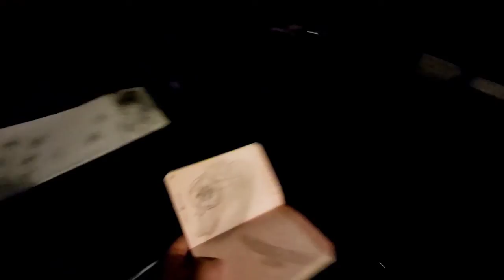Holy see Pavelion Expo2020 dubai UAE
exploring Holy see Pavelion Expo2020 dubai UAE